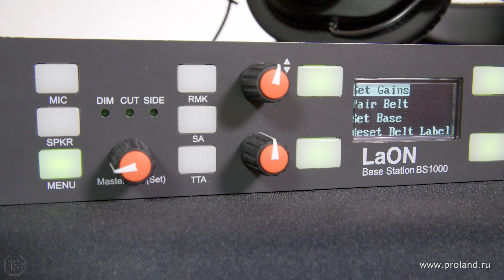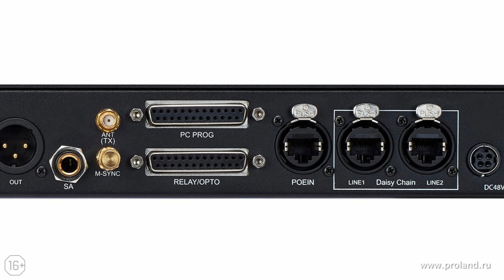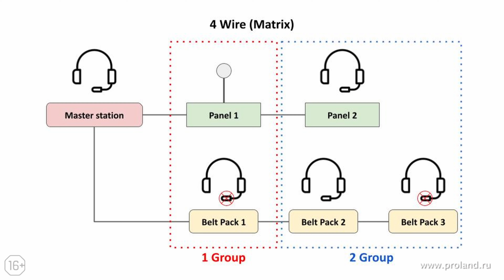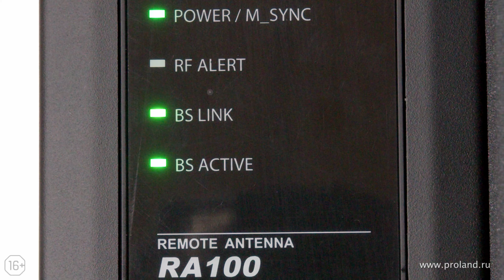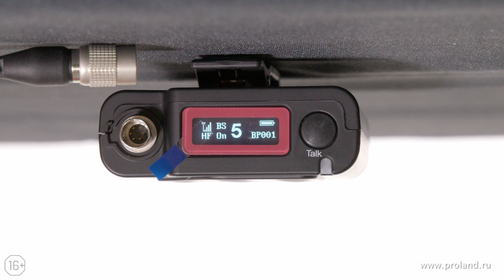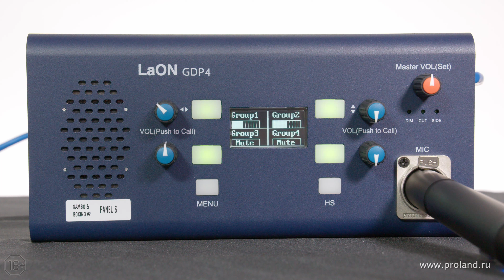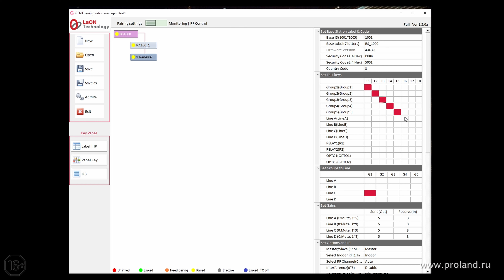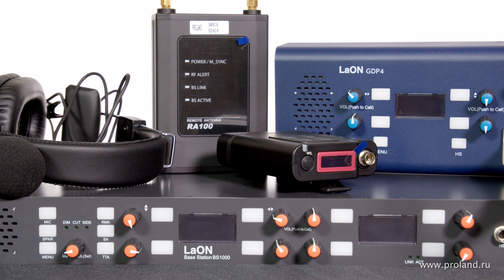Интерком связь для крупных интеграционных проектов - комплекс решений LaON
Все оборудование, представленное в видео, вы можете купить на нашем сайте